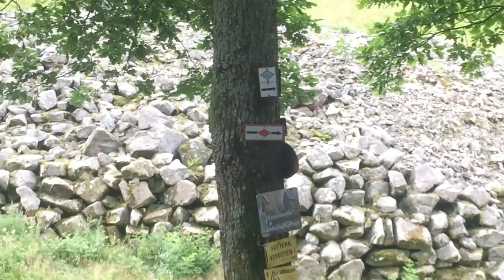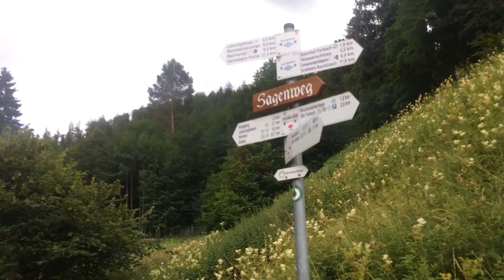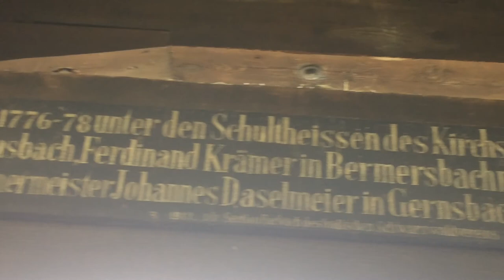Wanderrunde Forbach Winterhardtstraße P TV Gausbach, Rehfelsen, Quellfluss, Abstieg Brunnenstraße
Einige Pilze gefunden, Käfer beobachten, Blumen bewundert und Aussichten genossen.